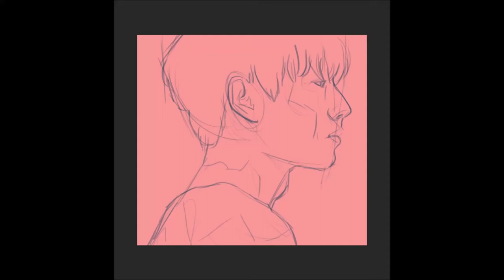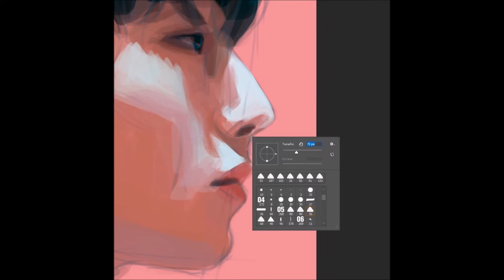BODTSTER | Speed Paint - Interferences (Longguo from LONGGUO & SHIHYUN)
Made with Photoshop CC
Original time: 54min.

MUSIC NOT MINE, belongs to Longguo & Shihyun and Bugs!